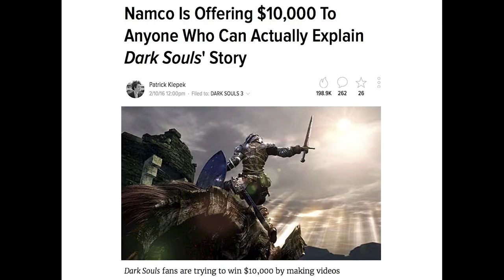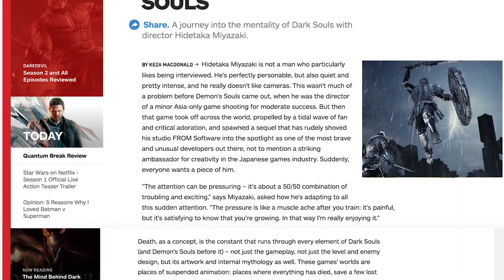The Philosophy of Dark Souls – Wisecrack Edition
Check out VaatiVidya for more Dark Souls!
Are Video Games RUINING Gaming?

Welcome to this special Wisecrack Edition on The Philosophy of Dark Souls, where we dive into the deeper meaning of the beloved video game series. 1) Back to the Womb 2) Castration 3) Endless Misery and Frustration Reserve

INSIDE OUT: Is Joy the Villain?

Written by: Alfie Bown
Directed & Narrated by: Jared Bauer
Producer: Jacob Salamon
Co-Producer: Todd Mendeloff
Edited by: Ryan Hailey
Assistant Editor: Andrew Nishimura
Motion Graphics by: Drew Levin
Produced by: Jacob Salamon
Assistant Music Supervisors: Robert Tiemstra and Christopher Bohsung